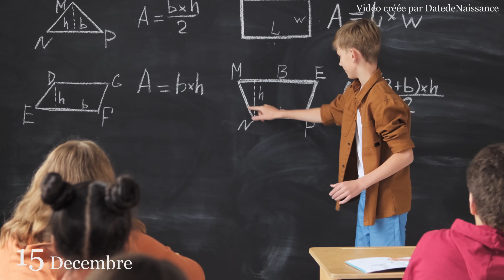Né le 15 Décembre | C'est le SECRET DE TOI | Joyeux annivsaire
Si vous êtes né(e) le 15 décembre, cette vidéo a été spécialement conçue pour vous.

Cette vidéo vous montra pourquoi votre date de naissance est importante et quelle est votre psonnalité.

Joyeux annivsaire

N'oubliez pas de vous abonn